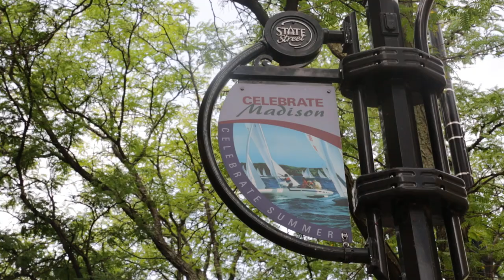Braintree Open Source Lounge at Madison Ruby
A place for conference attendees to stop by for a little bit or a long time while at Madison Ruby. There were snacks and sips to keep folks fueled as they coded. Braintree wanted to pay it forward and help build a richer open source community.

Open Source maintainers included: Ian Cordasco, Hiro Asari, Mike Dalessio and Brian Shirai.